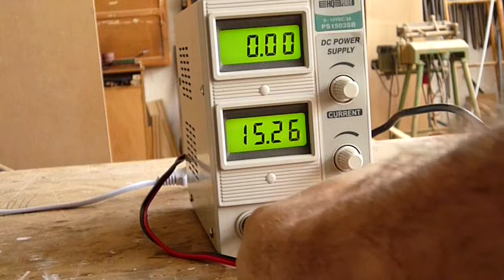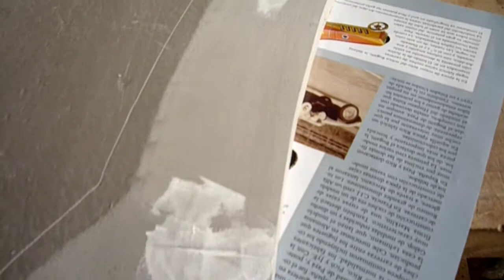Handmade Tools: Hot wire cutters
This video is a practice with a Video editing software. So, excuse my poor quality. xD

A set of two hot wire cutters to cut polystyrene with an specific angle.
The first tool is used to outline the edge, and the second it's to chamfer the pieces with a oblique cut.

The song is "Messier Object", from "Cassini" album of Sithu Aye.